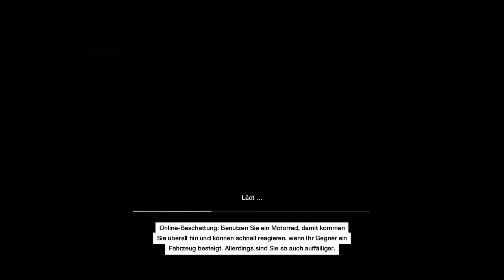WATCH DOGS #10 // Eiskalt Ermordet [HD]